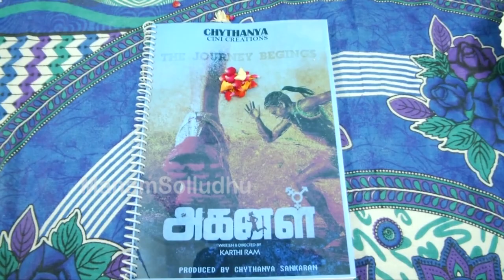"அகனள்" திரைப்படம் துவக்கவிழா பூஜை